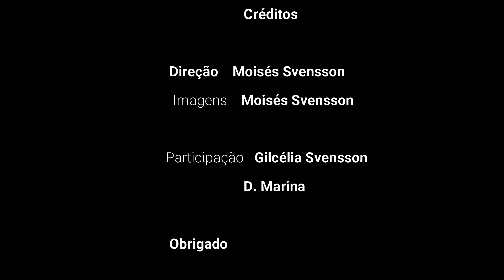Reciclando e fazendo estofado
Neste conteúdo estamos reciclando um estofado e refazendo outro.

Produção e edição = Moisés Svensson
Meu contato para caso queira me enviar alguma coisa:
End. – Rua dos Rouxinóis, 05 Bairro Eurico Salles – Serra – ES Cep. 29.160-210
Integram – moisés.svensson
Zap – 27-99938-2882